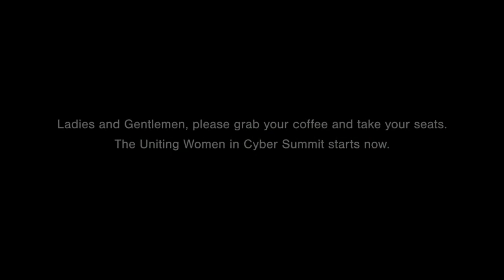Cybersecurity: An Acquisition Perspective (UWIC 2021 Day 1 Session 1)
Speakers: Ellen Lord, Fmr. Undersecretary Acquisition & Sustainment at Department of Defense